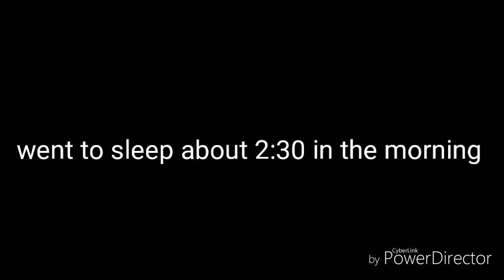A TOUCHING BDAY SURPRISE PARTY/SAD NEWS NGA LANG ANG KASUNOD😢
LIFE IN IRELAND ... PEACEFUL AND STRESS FREE ...